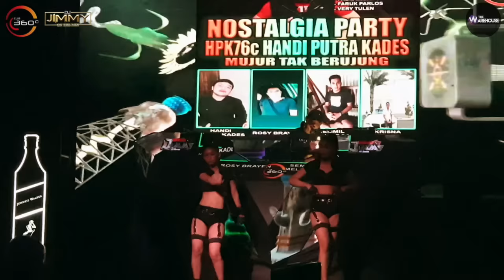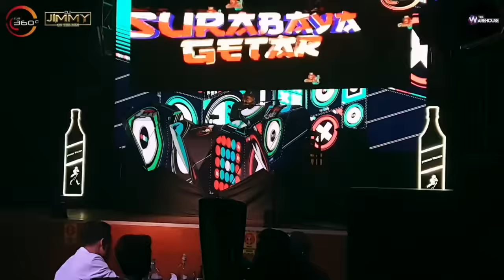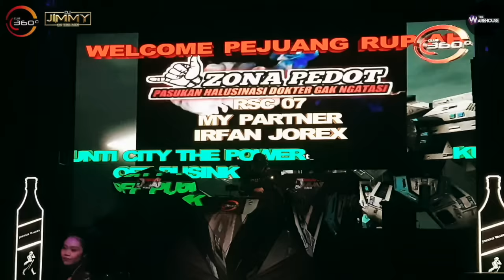DUGEM FUNKOT NONSTOP NOSTALGIA PARTY HPK76C HANDI PUTRA KADES BY DJ JIMMY ON THE MIX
7 MEI 2022- DUGEM FUNKOT NONSTOP NOSTALGIA PARTY HPK76C HANDI PUTRA KADES BY DJ JIMMY ON THE MIX
THANKS TO ALL ARTIST MUSIC
THANKS TO ALL CREW DJ JIMMY
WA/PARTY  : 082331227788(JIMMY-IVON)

EQUIPMENT:
PIONEER      : CDJ 2000
LIGHTING    : SPIDER MOVING
RECORD       : TASCAM
PC/EDITING:  APPLE PC 27 INCH
CAMERA.     : SONY NX 100
MECINE.       : SMOKE

SURABAYA GETARRR BOSSS. !